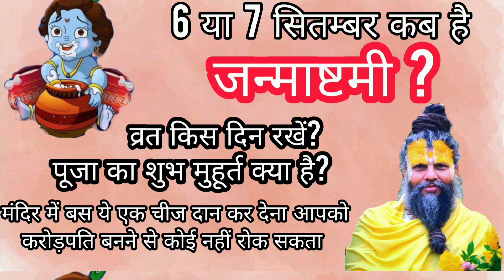6 या 7 सितम्बर कब है कृष्ण जन्माष्टमी? व्रत का मुहूर्त क्या है? क्या उपाय करें जिससे भगवान खुश हों।